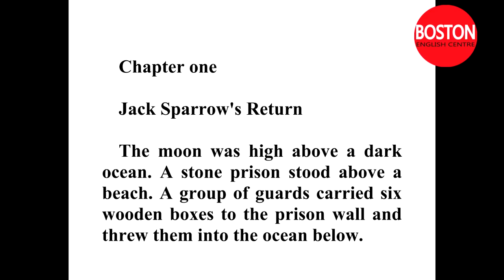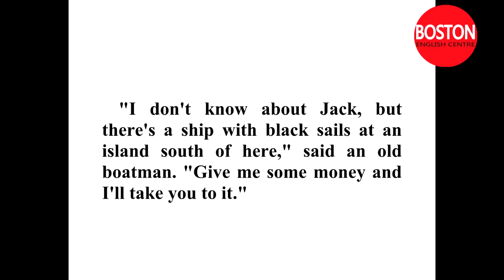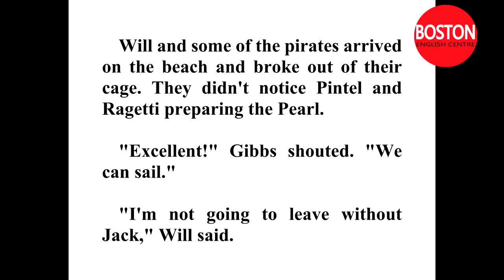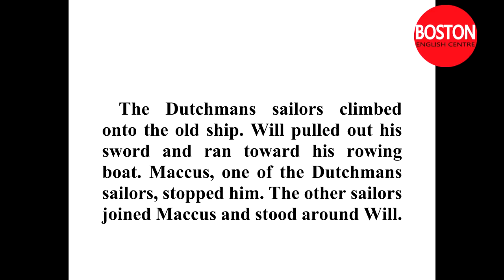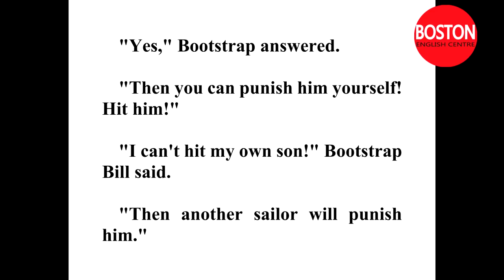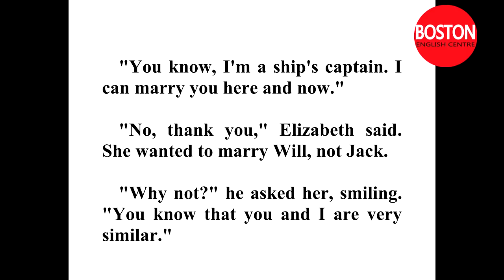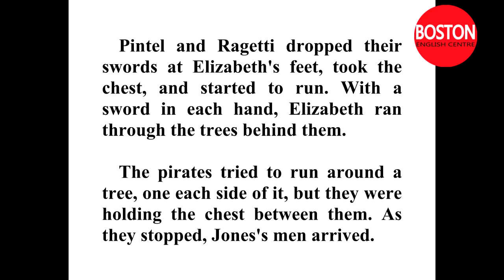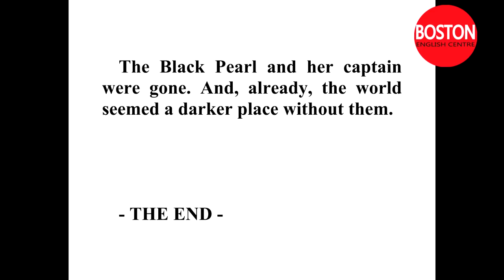Learn English Through Story -Dead Mans Chest-Listening Practice English